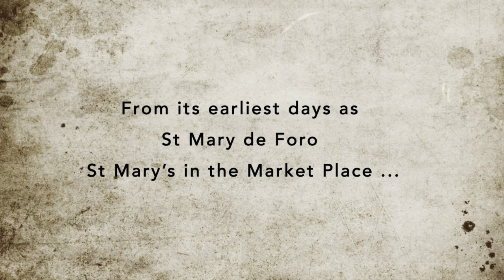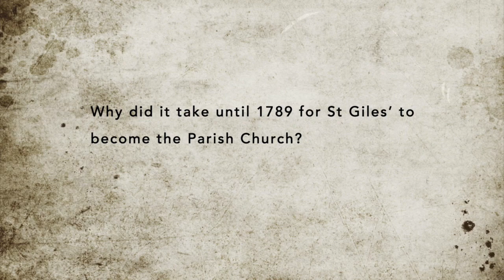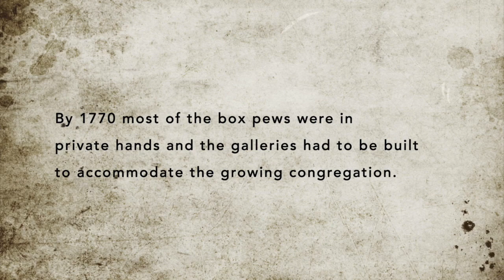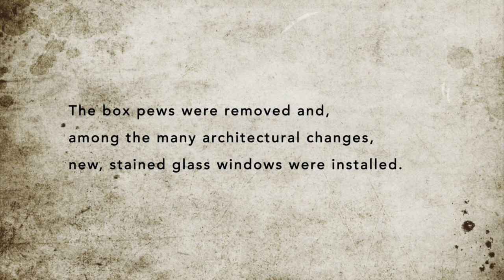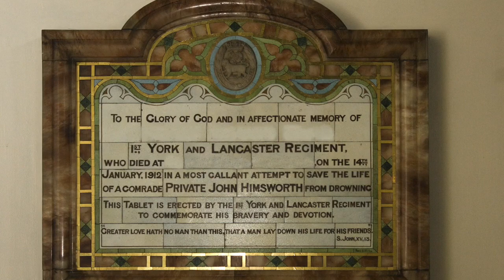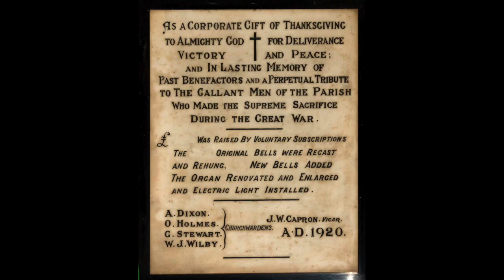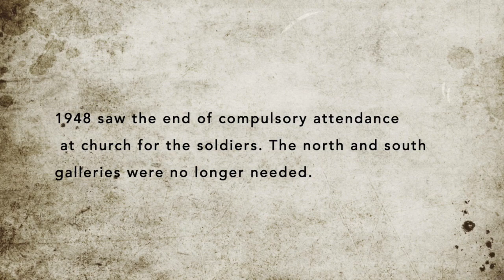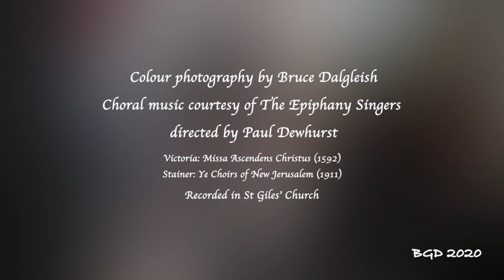St Giles' Church, Pontefract: a brief history.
This video traces the history of St Giles', Pontefract from its foundation in medieval times to the present day. It was made as our contribution to Heritage Open Days, 2020.